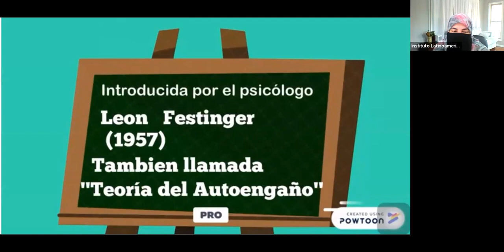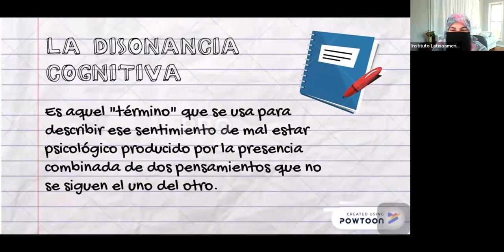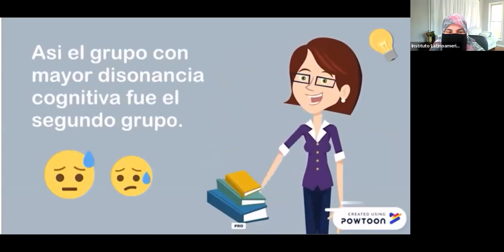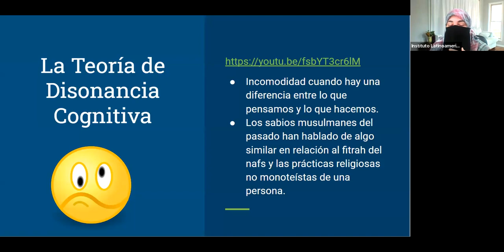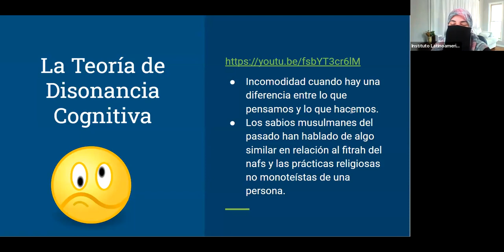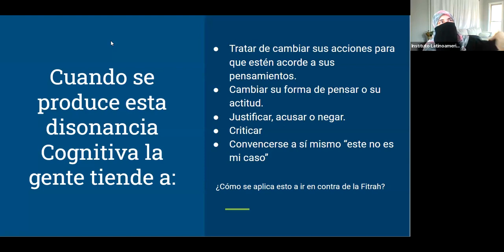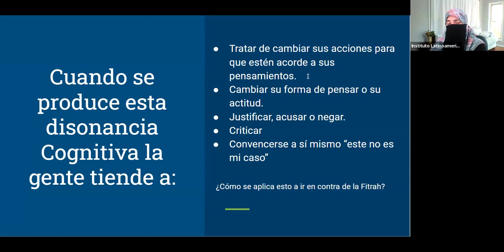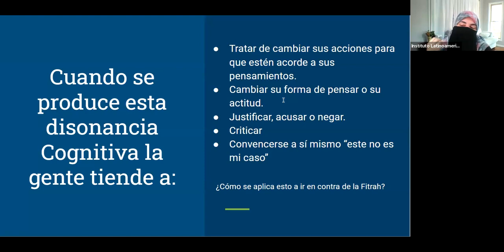Dawa clase #12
La teoría de Disonancia Cognitiva y cómo esto se refleja en las personas al hacer Dawa